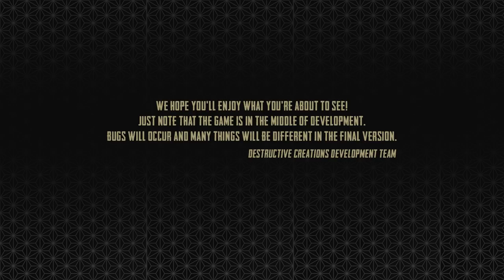War Mongrels - first gameplay video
Check out the first gameplay video from War Mongrels, mission 2!
Be aware that we're in the middle of development, so bugs do occur and many things will be different in the final version.

War Mongrels is an isometric real-time tactics game that takes place on the eastern front of World War II. Its story-driven campaign takes inspiration in the grim events that actually took place and the real stories that arose from them. Dive into the dark side of war on your own or in co-op.